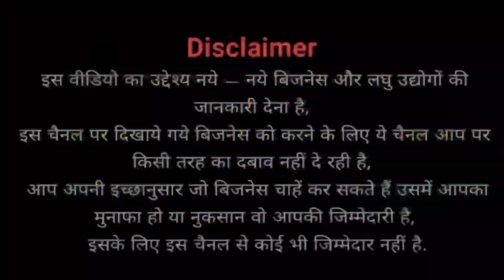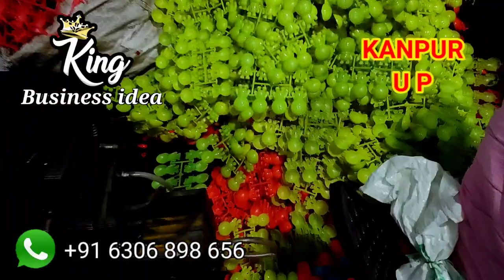🔴☎️ 9696997472📱| Candy toys | candy toy wholesale | sugar coated saunf business | new business ideas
Candy toys | candy toy wholesale | sugar coated saunf business | new business ideas | gems toys

mouth freshener candy | Mukhwas | sugar coated saunf business | business ideas | small business ideas | पैकिंग बिजनेस | लघु उद्योग | होम बेस्ड लघु उद्योग

मित्रों आज business ideas एकदम new business ideas है जिसे आप अपने घर से शुरू कर 2000/- रोजाना 5000/- भी कमा सकते है वीडियो पसंद आए तो like our share कीजिए

Company Address
King fitting Point
Kanpur 208001
Uttar Pradesh

 MOHD KASHIF
 Only WhatsApp
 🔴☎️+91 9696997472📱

Plz note calling Time
11:30 a.m to 6:30 p.m

candy toy
packing business at home
coated saunf
candy packing business
candy packing work from home
candy packaging ideas
Business ideas
sugar coated saunf business

Video Declaimer Note - This is Non Promotional video. Not Paid video. and not promoted anyone. This Video is only Education Purpose for unemployed youth. please don't pay any rupees before your personal investigation. we are not liable for any your payment issue.